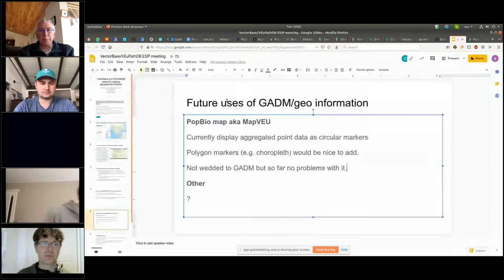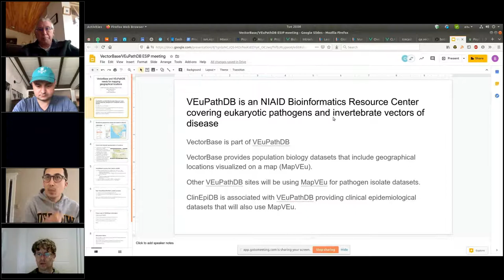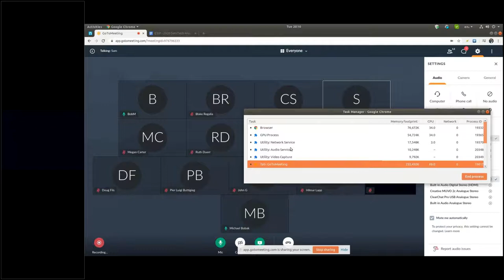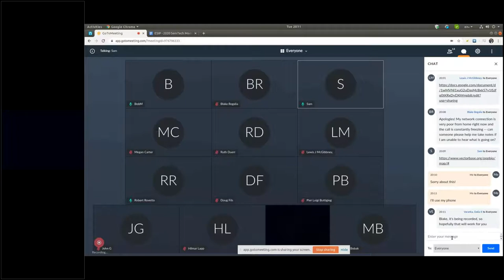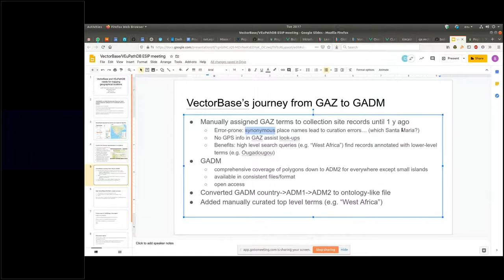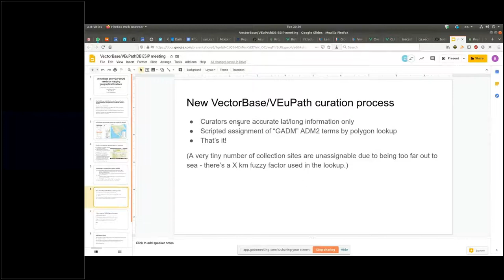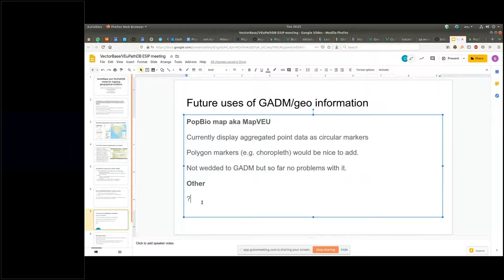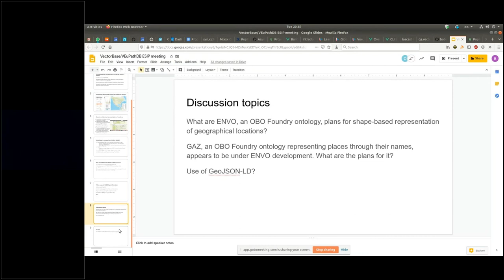VectorBase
ESIP's Semantic Technologies Committee hosted this webinar on 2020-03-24. Featured speakers include: Prof. Christian J. Stoeckert, Jr. (Research Professor of Genetics, Perleman School of Medicine, Univ. Pennsylvania). The content is focused on how VectorBase links biology/pathogen research with mapping services.